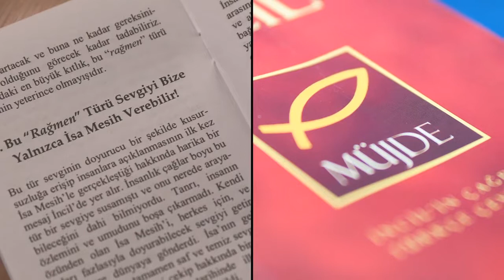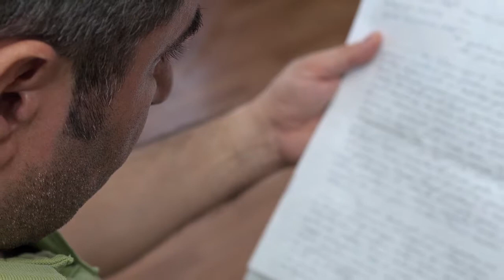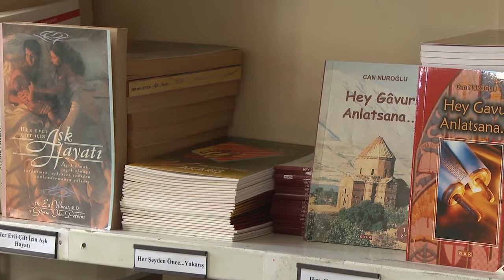Bible Correspondence Course Turkey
The Bible Correspondence Course is having a profound impact on those interested in the Gospel in Turkey through solid Bible training, church planting, and discipleship. Pray that more Turkish people would respond to the Gospel.